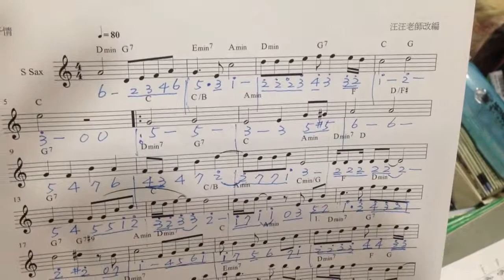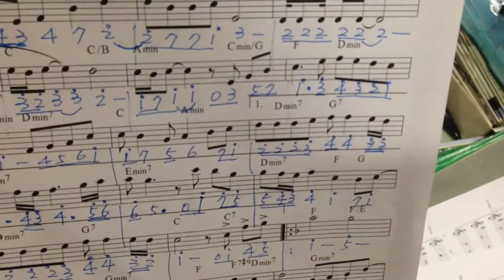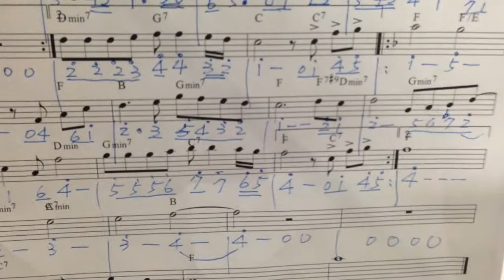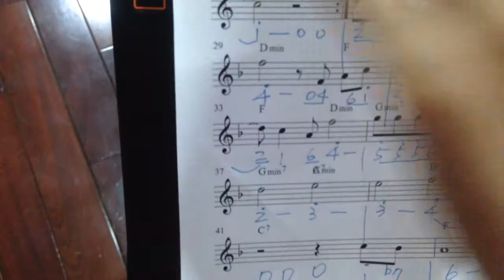千風之歌/S.P SAX